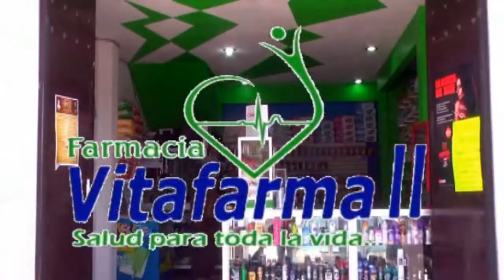Noticias al día - Lunes 8 Enero de 2018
Noticias al día - Lunes 8 de Enero de 2018

REGIÓN TLAXCALA
*SCT Tlaxcala realiza operativos ante incremento en la tarifa del transporte público
*Estudiantes de todos los niveles regresan a clases después de las vacaciones de invierno.
*NATIVITAS, ZACATELCO, CONTLA Y OTROS 7 MUNICIPIOS DE TLAXCALA ASPIRAN A INTEGRARSE AL PROGRAMA “PUEBLOS MÁGICOS”.

REGIÓN TEXMELUCAN
*Pobladores de Tlahuapan bloquearon y reabrieron autopista México-Puebla por detención de regidor.
*Tianguistas de Texmelucan reportaron caída de hasta 50 por ciento en ventas durante últimas semanas del 2017.
*Culmina en TEXMELUCAN UNA NAVIDAD DIFERENTE CON LA ENTREGA DE CERCA DE 3 MIL JUGUETES.

*Vecinos de Zecalacoayan, junta auxiliar de Chiautzingo, recibieron obra de pavimentación.
*En Calpan inician reconstrucción de viviendas tras daños por sismo.
*Autoridades entregan juguetes con motivo de día de reyes a niños de Domingo Arenas y Chahuac
*Personas hallan cadáver dentro de auto en Huejotzingo.
*Batallones del 1er barrio realizan tradicional domingo de mascaritas en Huejotzingo